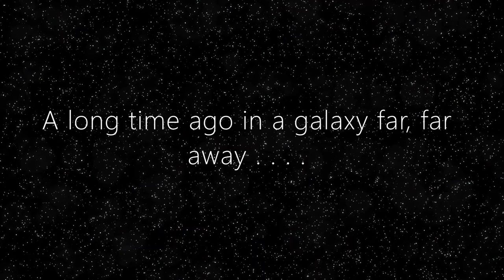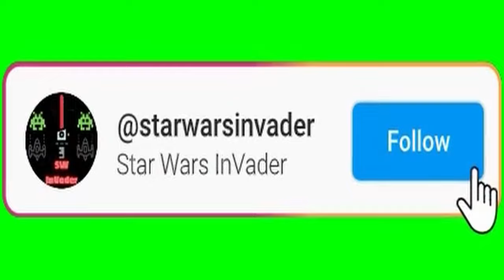Top 10 Strongest Jedi (Canon)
top 10 ranked strongest jedi in canon only